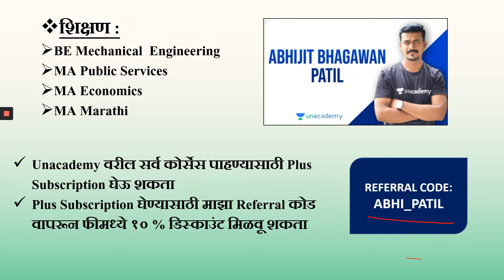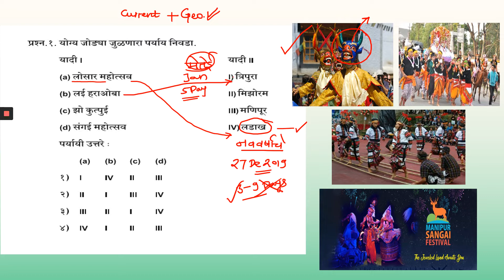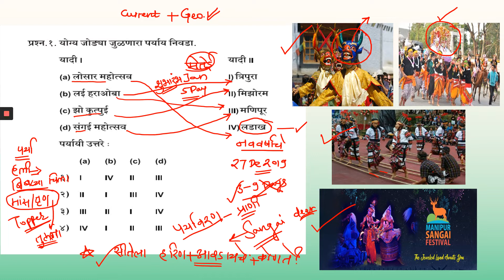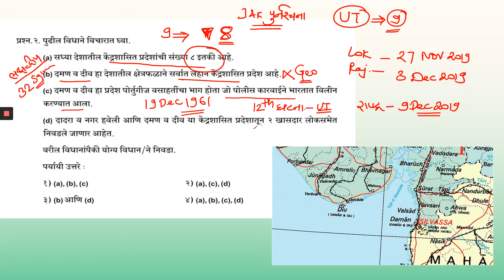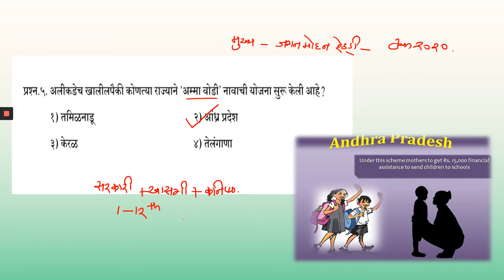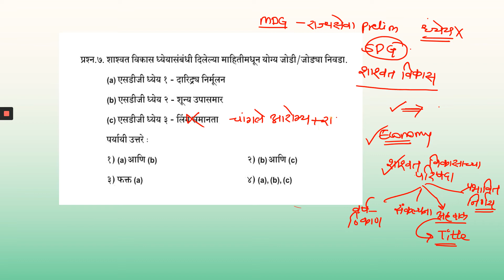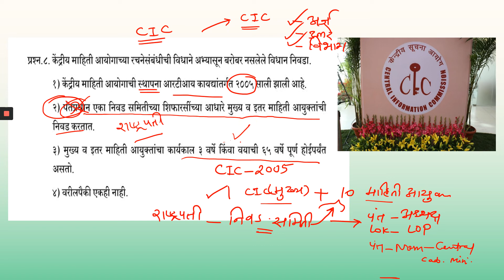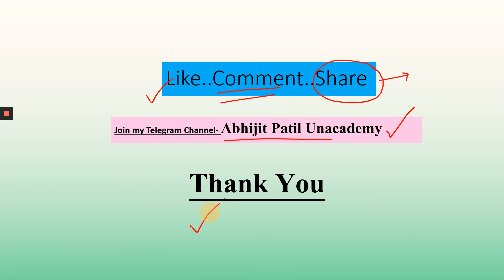चालू घडामोडी प्रश्नसंच मालिका भाग 10 I MPSC 2020 I Abhijit Patil